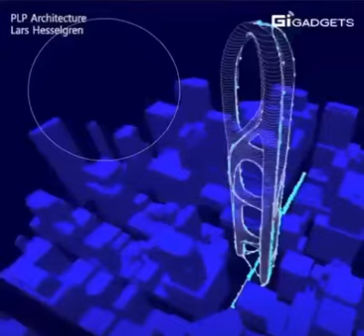New Innovative Elevator Design